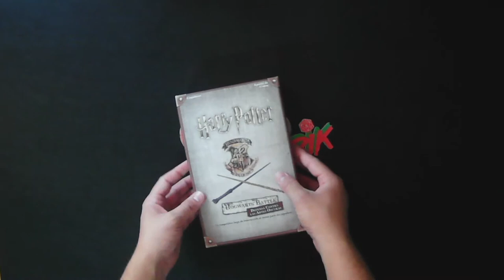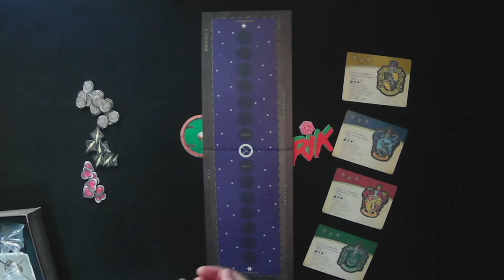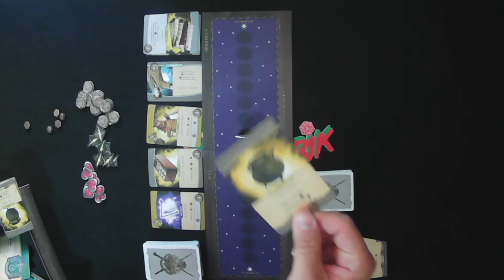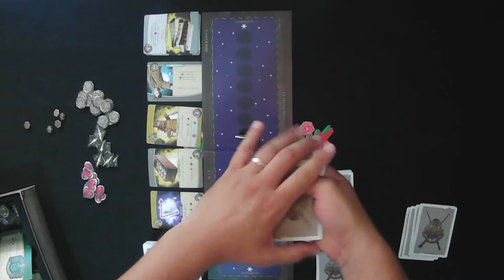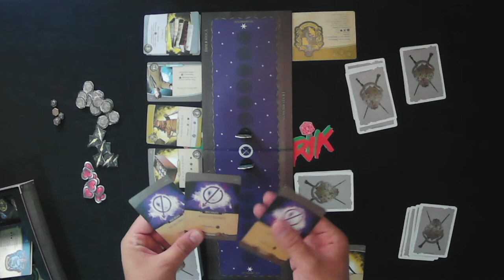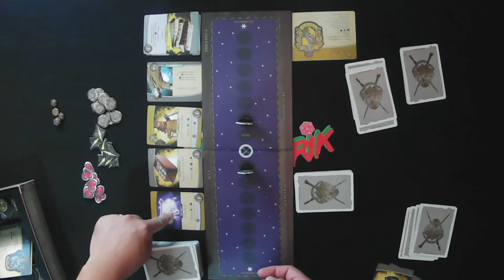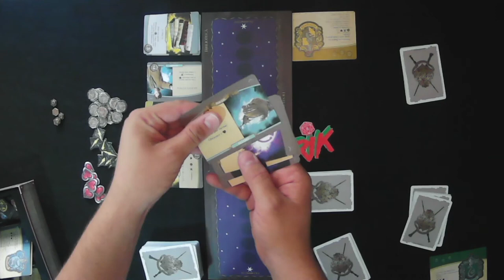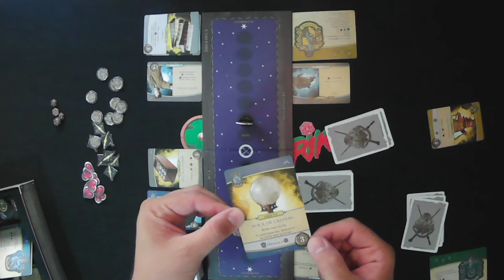🧙 ♂️ 👉 Como jugar a Harry Potter Howarts Battle Defensa contra las artes oscuras 👈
Bienvenidos a Howarts, prepárate para la mejor  batalla de Magia para dos jugadores!!